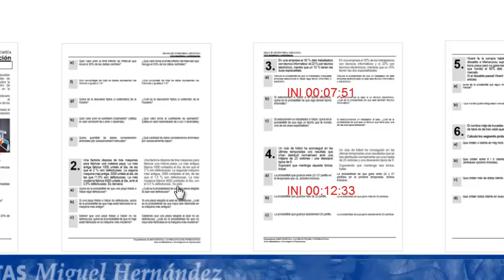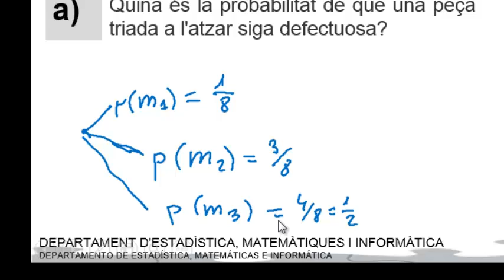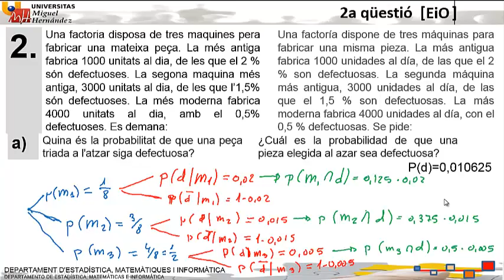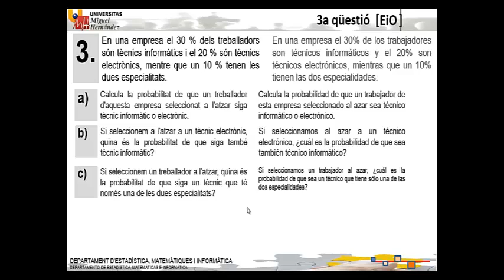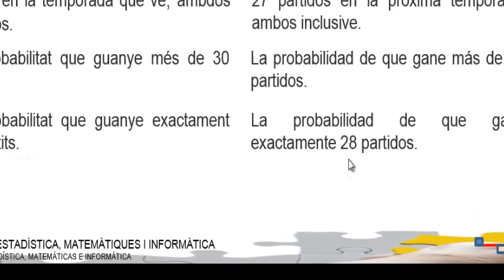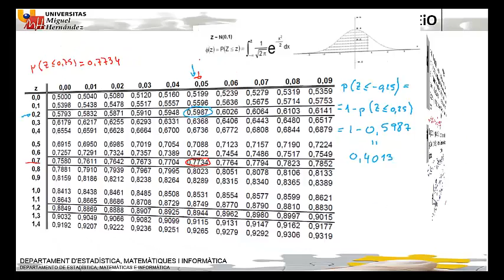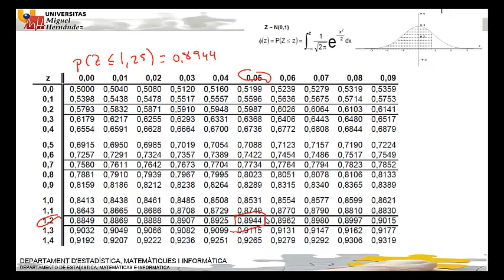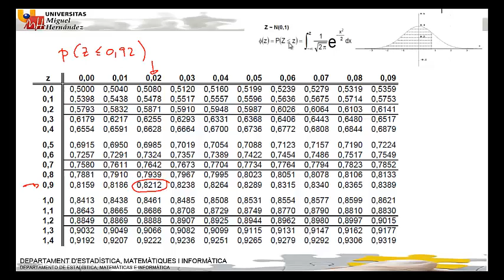Lec7 2014.06.16 Estadística p2 p34 (umh1224 2013-14)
Estadística p2 p34.
Asignatura: Estadística y Optimización.

Resolución examen.